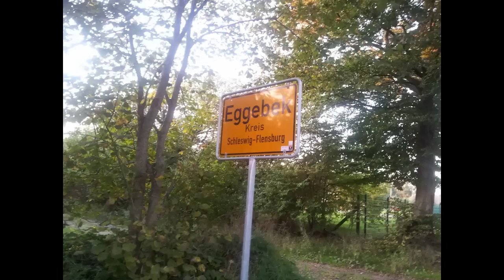Eggebek_01.10.11.avi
Prüf und Einstellfahrt in Eggebk am 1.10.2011
Leider musste ich das Video neu hoch laden, da der GEMA Teufel zugeschlagen hat nach 6 Wochen Freigabe :(